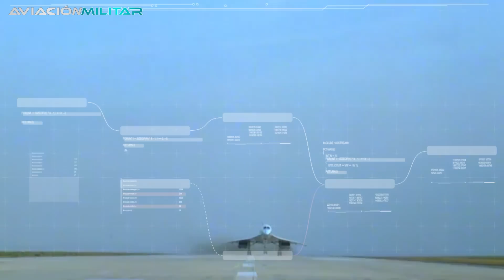Boeing 2707: El Concorde de EE.UU que NUNCA voló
¿Cómo es el Concorde de EE.UU que nunca voló? ¡Si quieres descubrir todos los detalles acerca del  Boeing 2707 no te pierdas este video!
El impresionante Boeing 2707 intentó ser la respuesta norteamericana al Concorde producido por Gran Bretaña y Francia. Pero esta nave nunca vio la luz del día. En este video te invitamos a conocer uno de los proyectos fallidos más ambiciosos, y las causas que lo llevaron a su perdición.

¡Visita nuestro Nuevo Canal de Armamento Estadounidense!